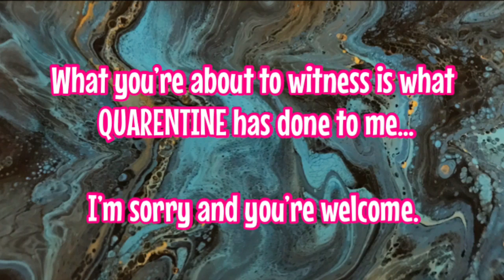What QUARANTINE Has Done to Me...